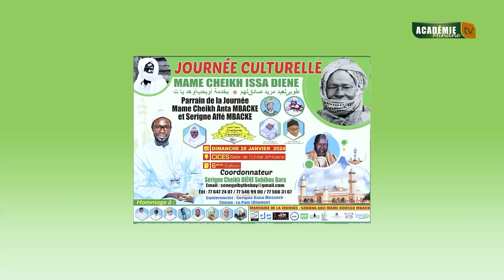APPEL 6ÈME ÈDITION GRANDE JOURNÈE CULTURELLE MAME CHEIKH ISSA DIENE DIM LE 28 JANVIER 2024 À CICES